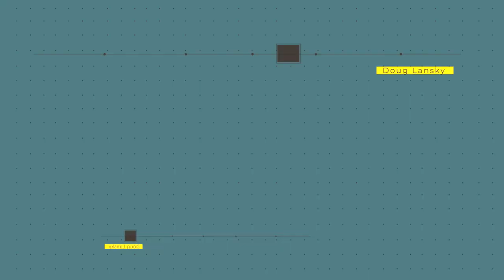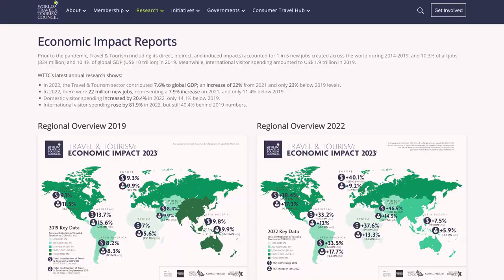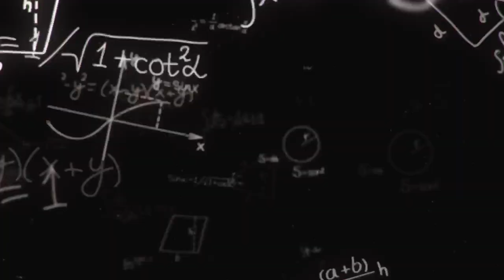The Overlooked Leakages of Tourism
Conventional wisdom is that yo-yo tourism – where the tourist money gets quickly exported out of the destination – is only something that happens to all-inclusive resorts on tropical islands. But such leakages are plaguing nearly all destinations. And no one is really talking about this!  DMOs are counting visitors, REV PAR and even visitor spending, but typically not the money that stays in the destination. That's an enormously important metric that's getting overlooked. Doug Lansky takes a deeper look at these leakages with Dutch professor Ko Koens, Adam Sacks from Tourism Economics, and consultant Roger Allen, CEO of RLA Global. Once destinations know where and how the money is disappearing from their cities, regions and countries, they can better take appropriate action to change policy and practices to improve the local economic impact of tourism.